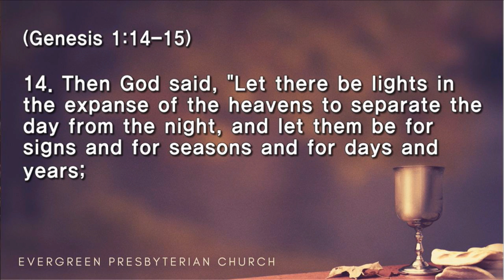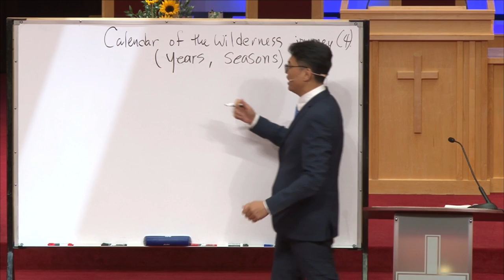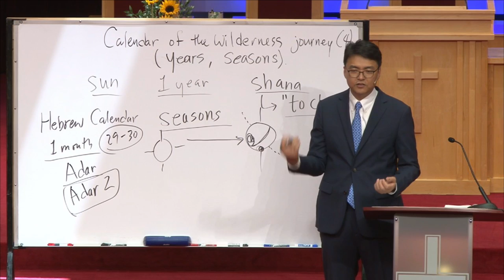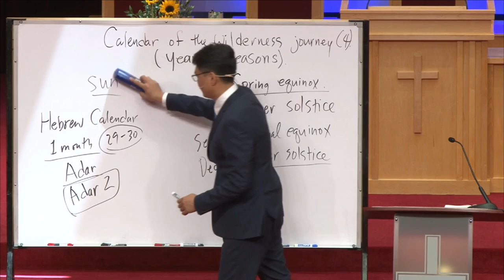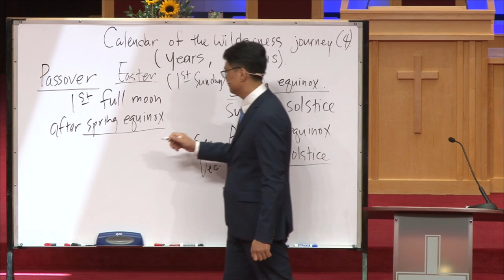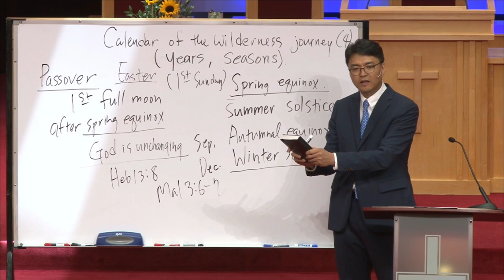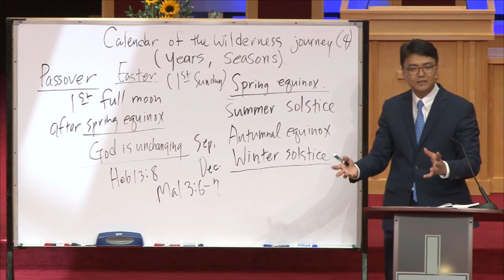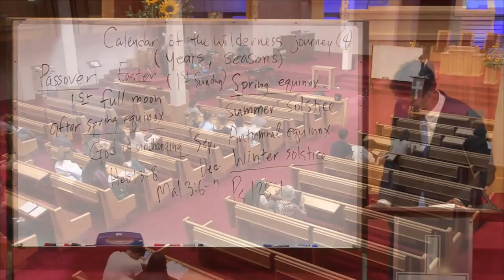20190623 Lord "The Calendar of the Wilderness Journey 4"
The Calendar of the Wilderness Journey 4
Genesis 1:14-15
Rev. Andrew Pak